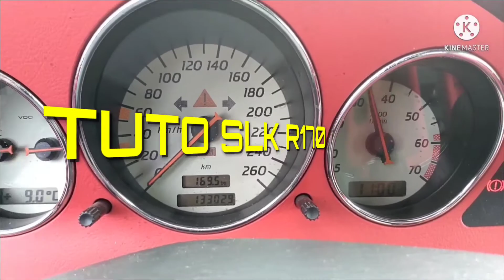TUTO SLK : CHANGEMENT DES COURROIES D'ACCESSOIRES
Petit tuto sur le changement des courroies d'accessoires sur le MERCEDES SLK R170.

En outillage il faut :

- un embout torx E10 (femelle)
- une rallonge ou une clé a cliquer
-une clé de 36
-une paire de gants (optionnel)

Pour te faire plaisir à tout petit prix